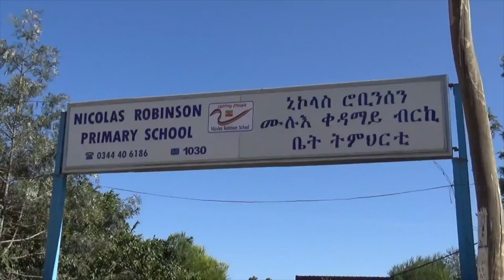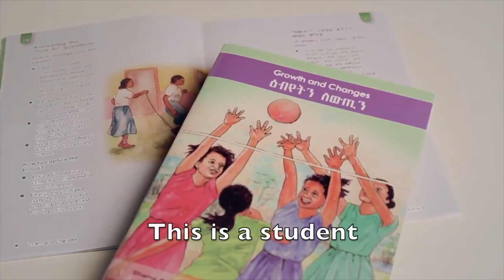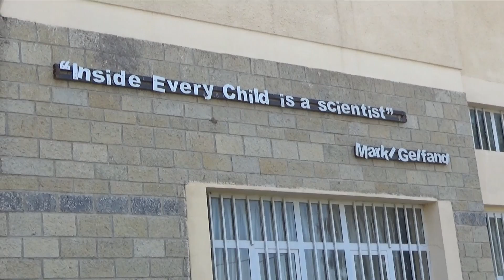Gala Video: Dignity Period, helping women in Ethiopia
Showcase what your organization did this year with a beautifully created Gala Video!  This one is for Dignity Period, a non-profit that helps women and girls in Ethiopia! This video was created from footage the founders took on a trip to Ethiopia!